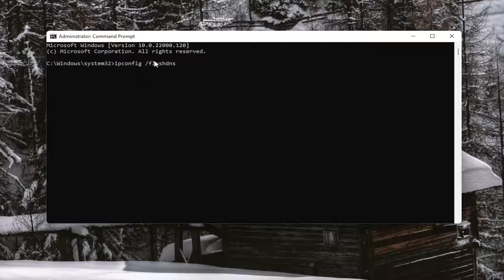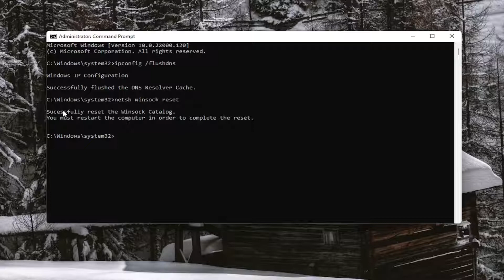How to Fix “The Connect Has Timed Out Issue” “Taking Too Long to Respond”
One of the most annoying things, when you’re trying to access your favorite website, is to encounter a “connection timed out” error.

It’s usually not your fault, because the server of the site you want to access is probably not available at the moment, so sometimes all you can do is wait.